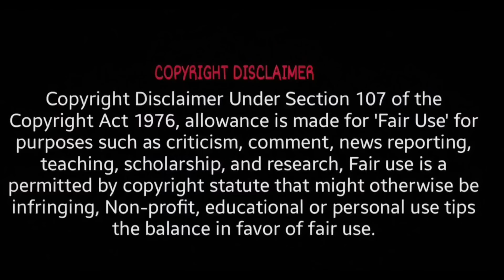Jagananna danda fire trolls | Ap elections public talk trolls | AP politics trolls Roja Rajini troll